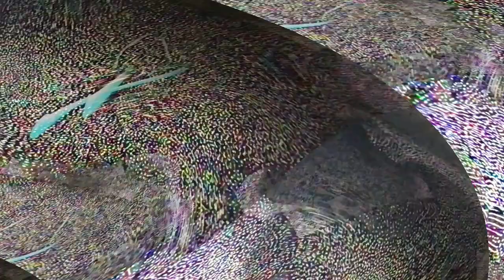[EPILEPSY WARNING] Movie 23 03 28 11h39m05s *Photosensitivity Warning*